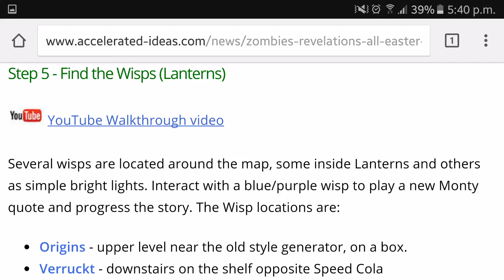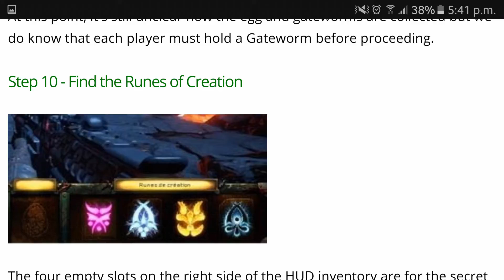Revelation full Easter Egg tutorial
Full walk through black ops 3 dlc 4 Easter egg talk